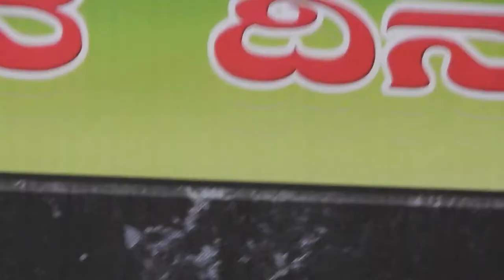BLDE Association’s, Samsthapana Day Celebrations, Shri G K Patil, General Secretary, Oct 23,2017, 2